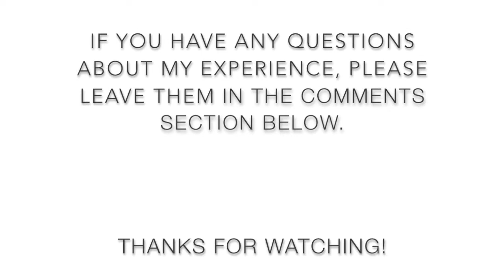My 10 Day Water Fast at Kanekiki!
I was fortunate enough to be allowed to take a 10-day water fast at Kanekiki Farm + Community.  This is not something that is done on a regular basis, but I was feeling like I had some healing to do, and was feeling called to undergo a fast.  After consideration, the members agreed to grant my request.  I am so very grateful.

Initially, I wasn't going to document my experience.  But, inspired by Brittany Taylor's vlog of her own experience, I decided that there might be an interest in getting a more personal view of what this kind of extended fasting can be like.  This is why I only started recording my experience on Day 7.

I hope you find benefit from my experience.  I certainly have.

Interested in learning more about Xero shoes?